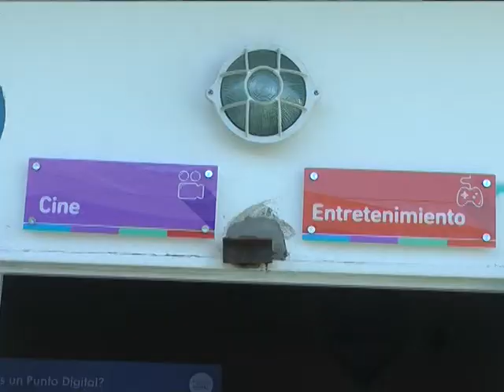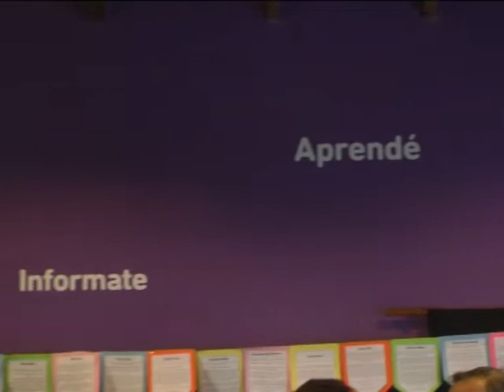Se inauguró Punto Digital para la formación y la educación tecnológica